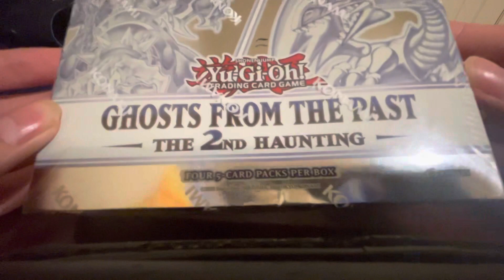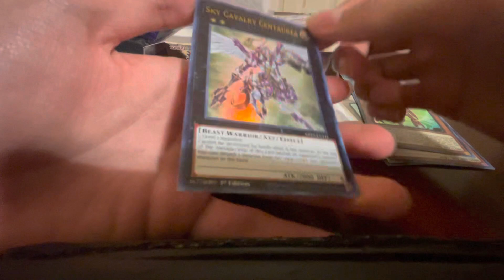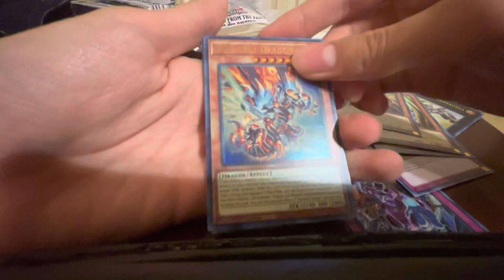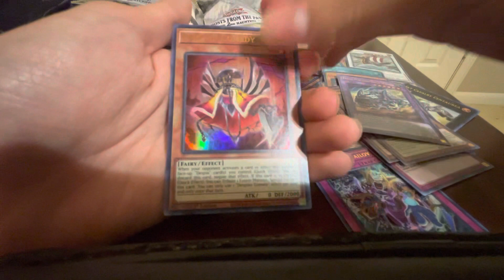Yu Gi Oh Ghosts From The Past The 2nd Haunting Box Opening